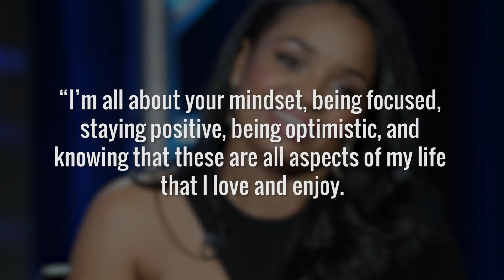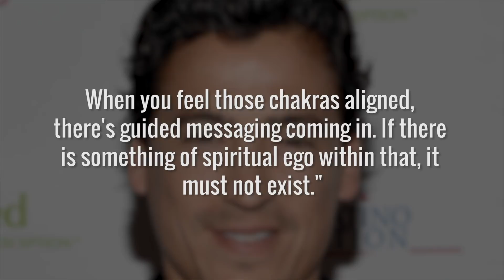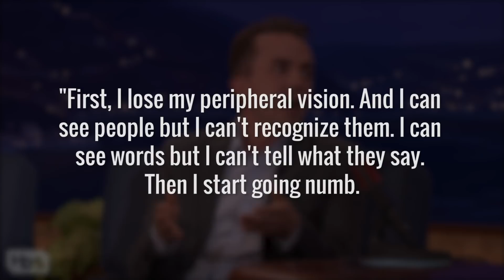Why Hollywood Won't Cast These Child Stars Anymore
Things were looking up for these actors when they found success in hit TV shows and movies at a young age, but we haven’t been hearing from some of these former child stars as much lately. Some of them have tried and failed to break away from their typecast by appearing in projects that were decidedly not-kid-friendly, while others have simply moved on from the industry to pursue other passions.

Will your favorite former child stars be making a comeback anytime soon? Let’s take a look at why Hollywood hasn’t been casting these former child stars as much in recent years.

Jonathan Lipnicki | 0:00
Kyla Pratt | 1:10
Andrew Keegan | 2:08
Tatyana Ali | 2:50
Jaleel White | 3:38
Frankie Muniz | 4:17